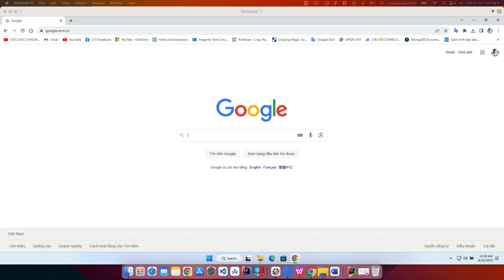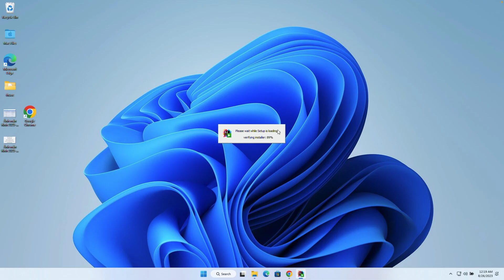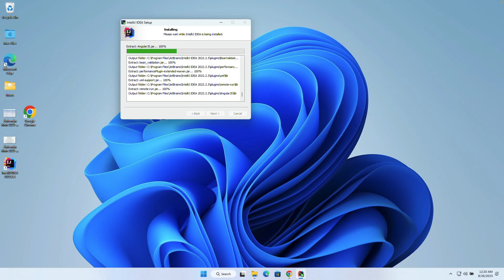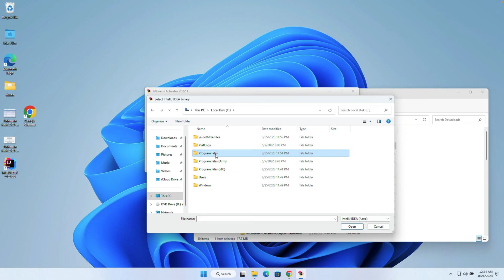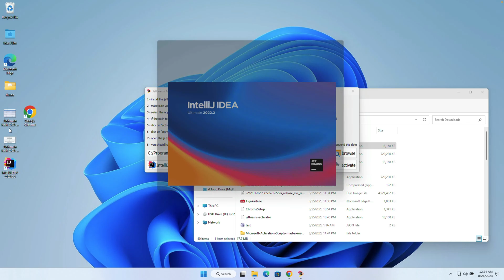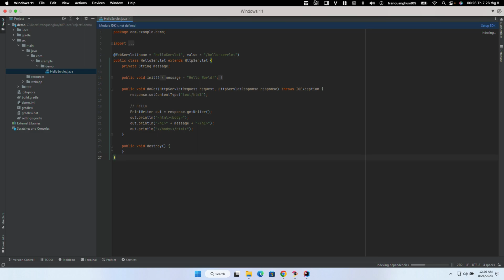Activate IntelliJ IDEA Ultimate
Activate IntelliJ IDEA Ultimate by tranquanghuyit09